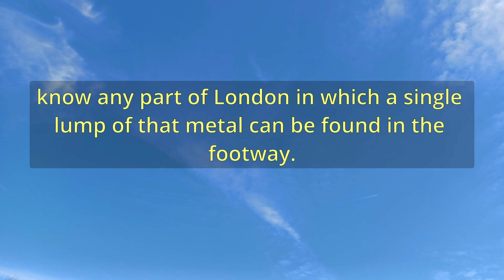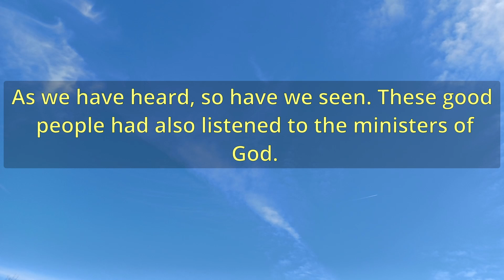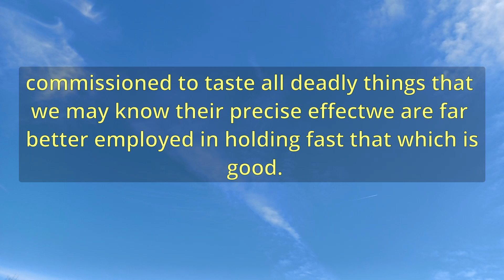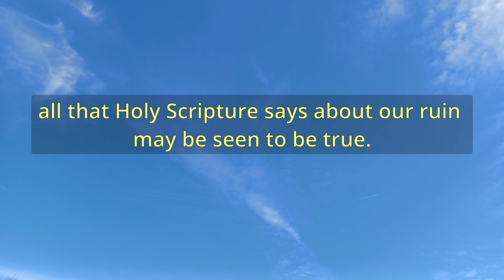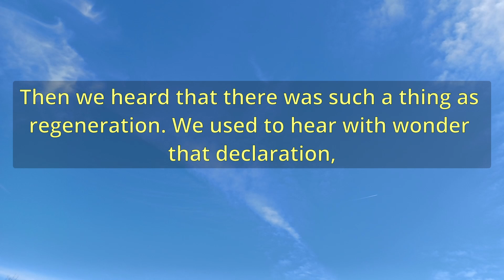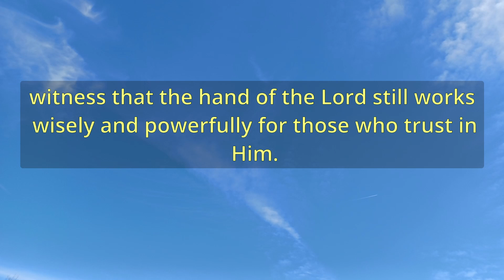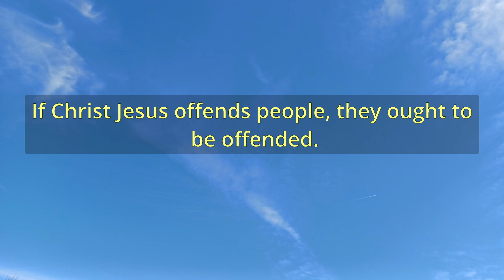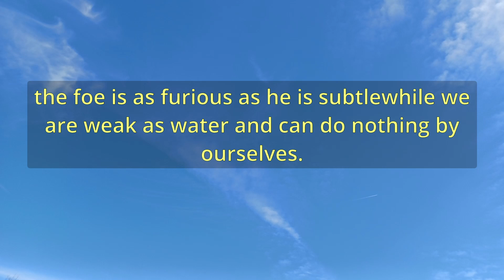"As We Have Heard, So Have We Seen" (A12014) - Charles Spurgeon Sermons